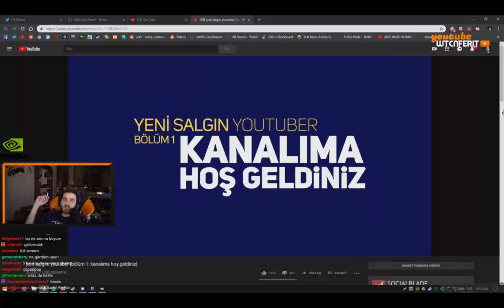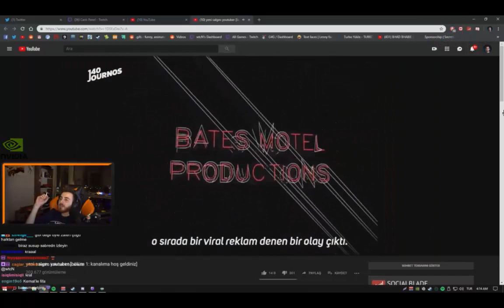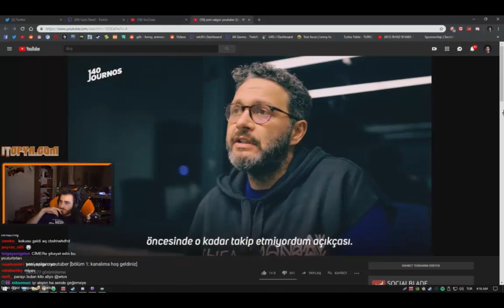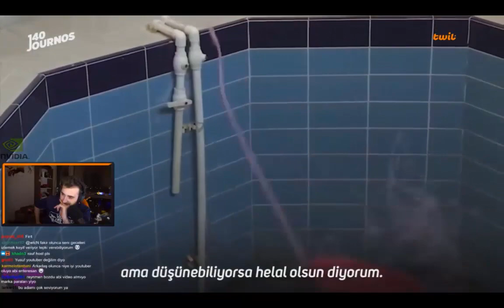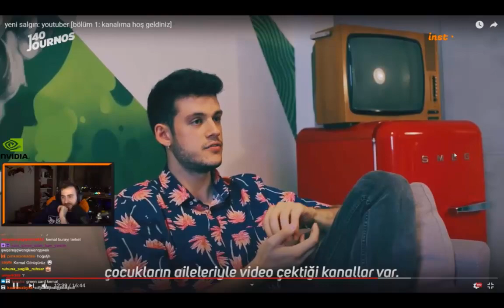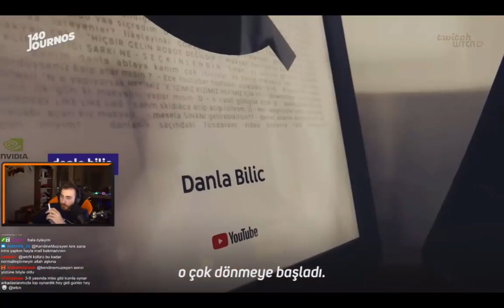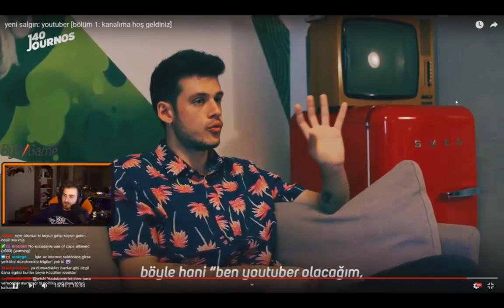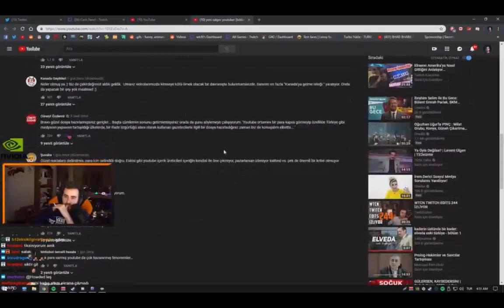WtcN - 140 Journos Yeni Salgın:Youtuber İZLİYOR